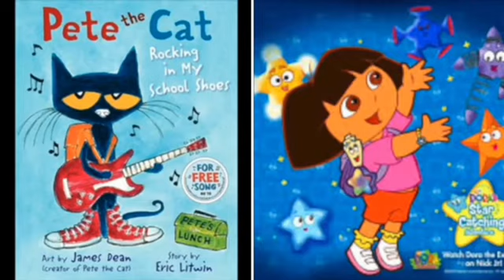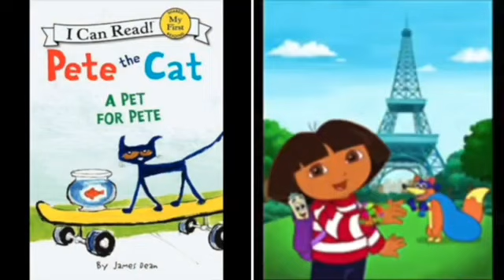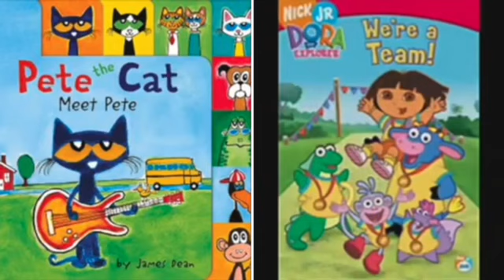MERGED - Pete The Cat and Dora The Explorer Without Me (Voice)